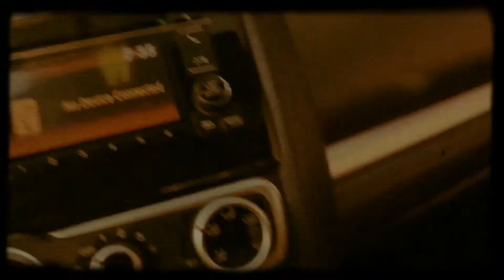Crossdresser Confessions - The Feet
Our dear guest "Raven" explains to us the benefits of using open-toe sandals, shoes, or anything that would expose your feet.  What are your thoughts?